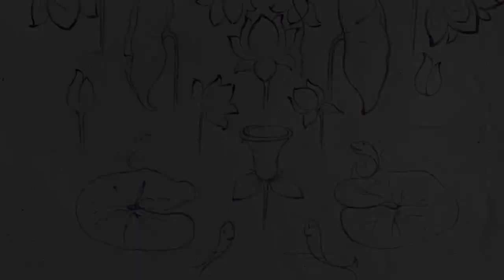Secrets of Indian Miniature Painting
Learn Secrets of Indian Miniature Painting By Ramu Ramdev and his brothers.
It's the lines that play a significant role in Indian traditional painting.
These are not just mere lines but  that force ,  the flow and the rhythm which unfolds the treasure that lies within these paintings,
The reason why this traditional art stands strong in the entire universe.
To illuminate your knowledge about the importance of line , variations , how and where to use these lines
With an online class initiated by RANGREET ART SCHOOL , we'll show and educate how to get hold of most important aspect of Indian tradition painting.